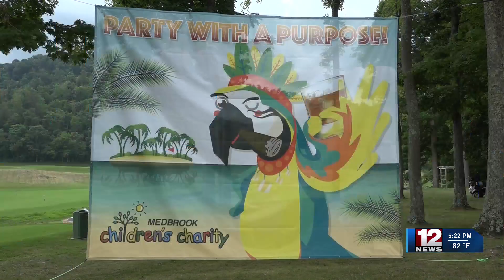Charity golf outing 'parties with a purpose'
The Children's Charity Golf Classic, hosted by Medbrook Children's Charity and "Doctor Do Good" Kelly Nelson, has been making an impact for nearly 25 years.